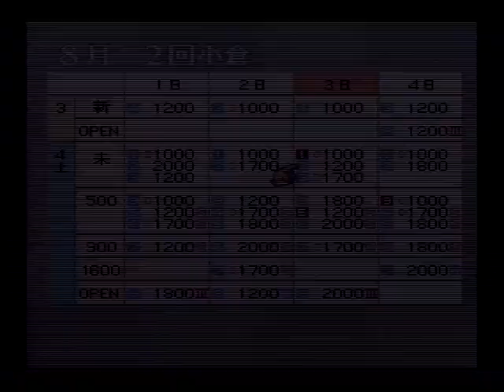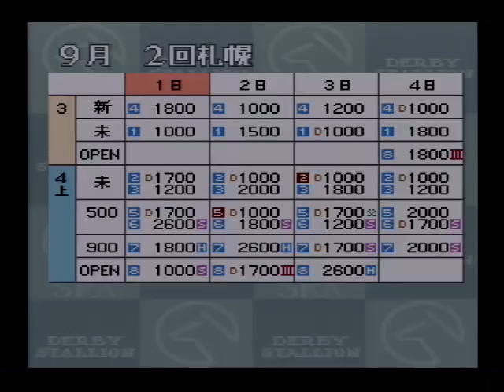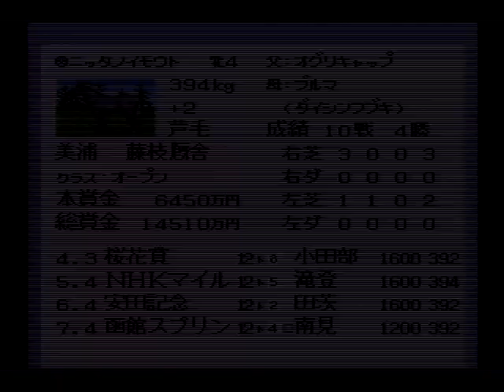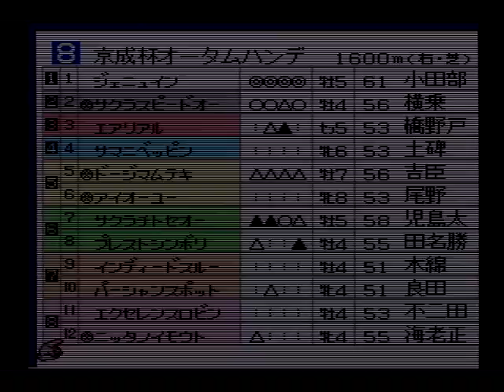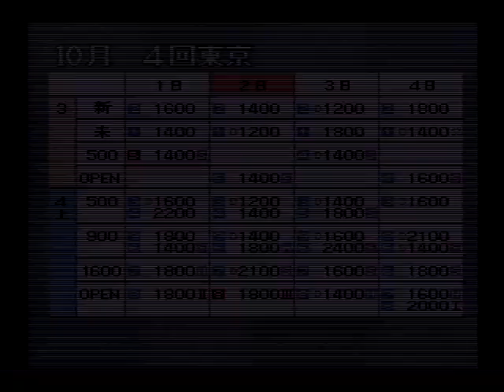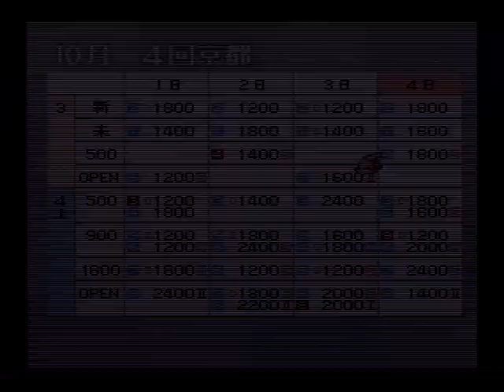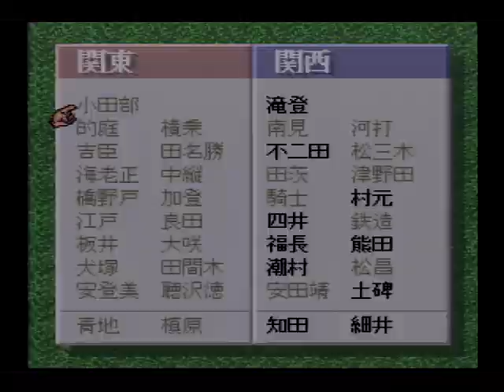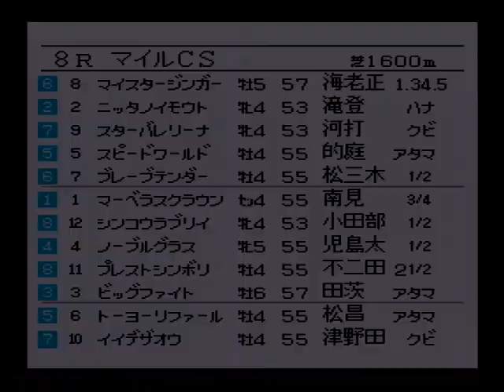#11 レトロ競馬ゲーム『ダビスタ98実況』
スーパーファミコン版ダービースタリオン98の実況です。

関西のGⅠファンファーレにおけるオイオイのやり方。